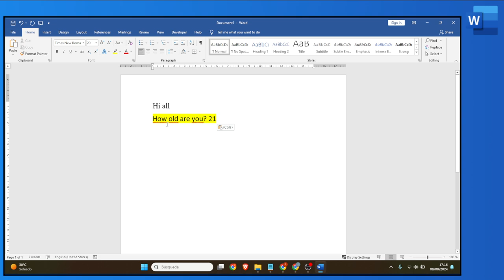Cómo pegar texto manteniendo el formato en un documento Word (tutorial Office)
Cómo pegar texto manteniendo la estética en un archivo Word (tutorial Office)